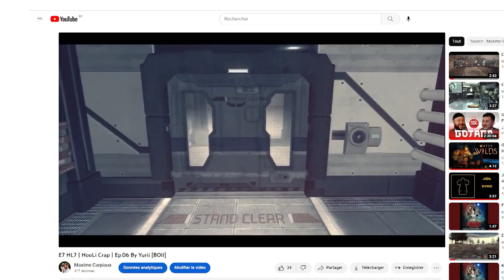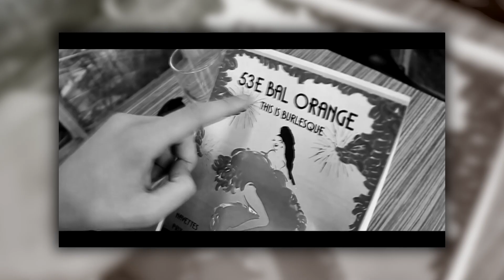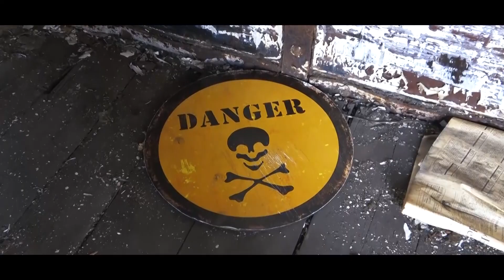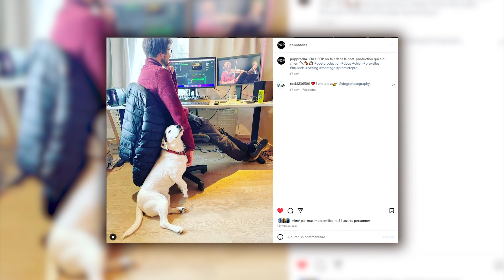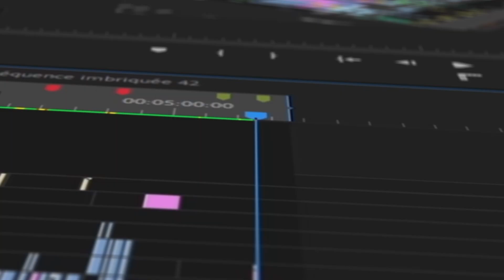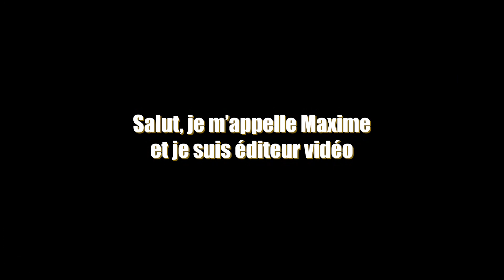Salut, je m'appelle Maxime et je suis éditeur vidéo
J'ai mis tout mon cœur dans cette vidéo : Mon parcours d'éditeur/monteur depuis 10 ans (aka CV Vidéo) 🍾🥳

J'ai longtemps hésité à me lancer dans ce métier. J'étais perdu et, comme beaucoup d'autres, j'ai fait des études dans une branche "par défaut" qui ne me correspondait pas vraiment.

Actuellement, je suis éditeur vidéo en freelance depuis un peu moins d'un an. Même si je constate que les choses évoluent positivement, le début de carrière reste toujours délicat.

Cette vidéo est pour moi un beau rappel du chemin parcouru, mais c'est également une manière plus ludique de faire connaître mon expérience à de futurs collaborateurs/employeurs.

Si vous connaissez des personnes dans le milieu de la production audiovisuelle (de tout type), je vous serais reconnaissant de partager cette vidéo. 😇

Merci d'avance ❤️